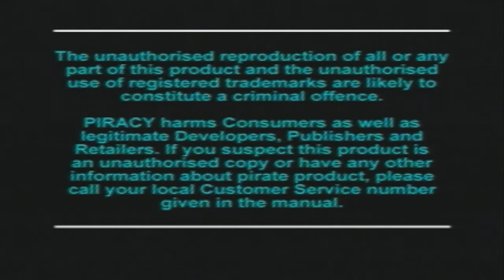Let's Replay Crash Bandicoot 3 [German/105%/Platin] #63 - Rings of Powerlessness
#63 - Rings of Powerlessness
Da kackt mir doch einfach mal halb das Spiel ab! Die "Rings of Power" hatten wohl einfach nicht genug von ihr oder waren ganz einfach billige Importware aus China. Gut, ich kann auch verstehen, dass die Chinesen ein bisschen sauer sind, dass wir sie mit Hoecker verglichen und Tag und Nacht in Aufruhr versetzt haben mit unserem kleinen Tiger...

Level in diesem Part: Hang 'em High, Rings of Power